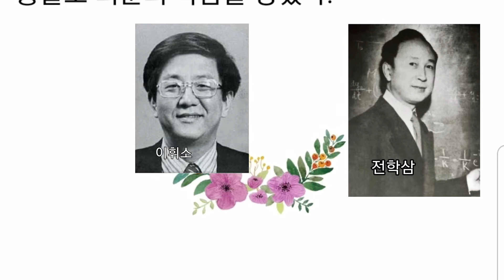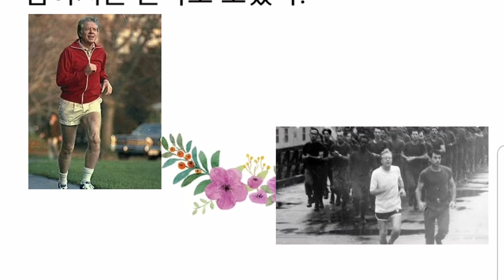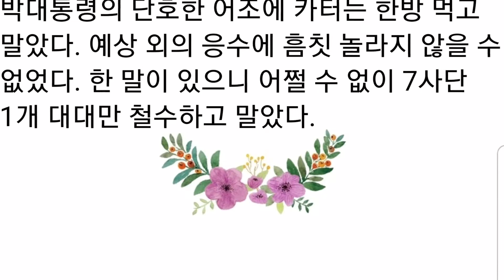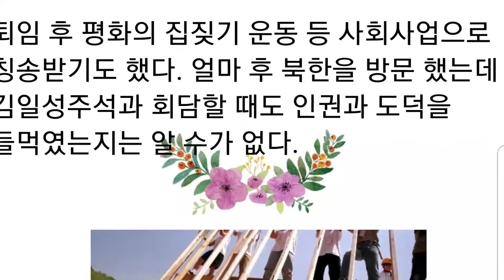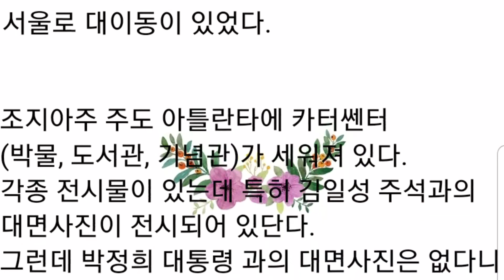박정희대통령과 지미카터대통령간의 악연(惡緣)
대한민국은 70년대 중반에 들면서
박대통령의 유신정책과 자주국방의
필요성으로 핵개발이 절박했다.